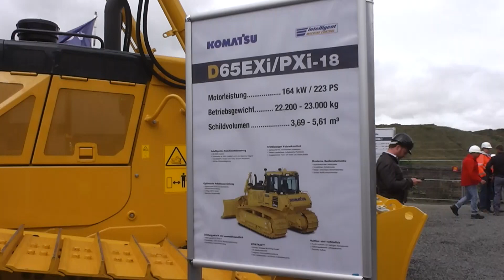Komatsu D65EXi/PXi-18 Planierraupe mit 223 PS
Hier in diesem Video können Sie eine Komatsu D65EXi PXi 18 Planierraupe mit 223 PS sehen.

Die technischen Daten sind:
Motorleistung: 164 KW / 220 PS
Betriebsgewicht: 20,9 bis 22,5 Tonnen

Für weitere Videos von Baggern und Fahrzeugen der Roh- und Baustoffindustrie dürfen sie gerne meinen YouTube-Kanal besuchen, oder sich die ganze Playlist zur Steinexpo 2017 ansehen: